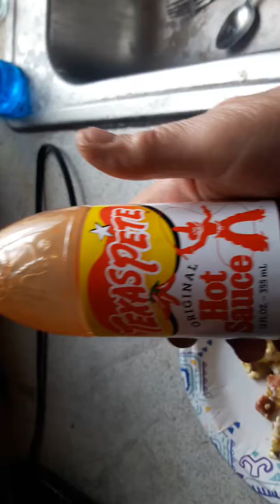Country style breakfast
Leftover beef ribs ,sausage, and eggs..